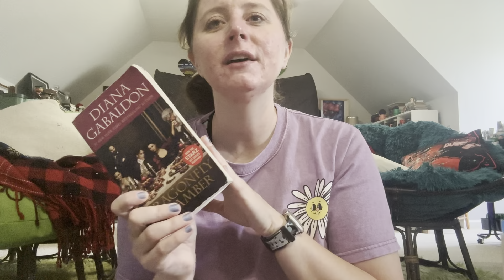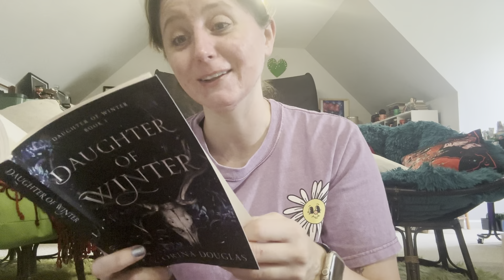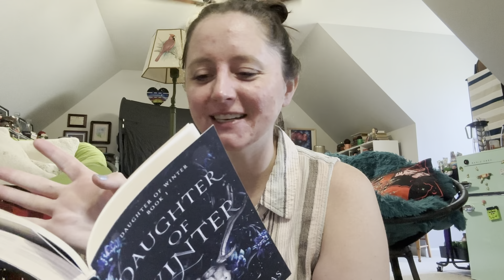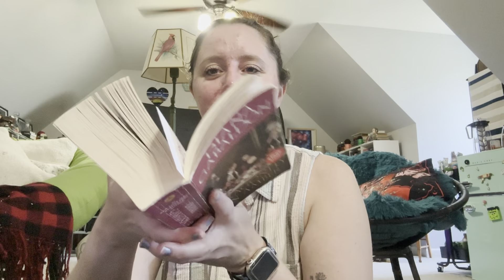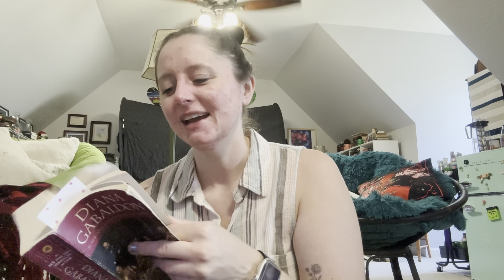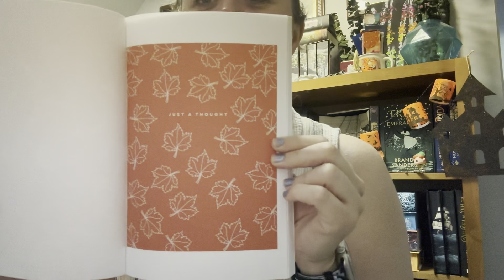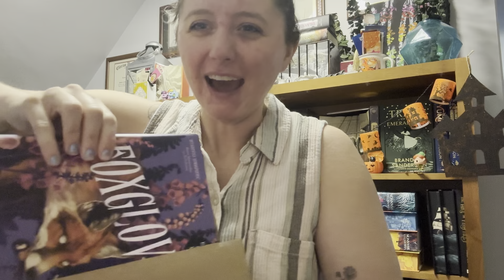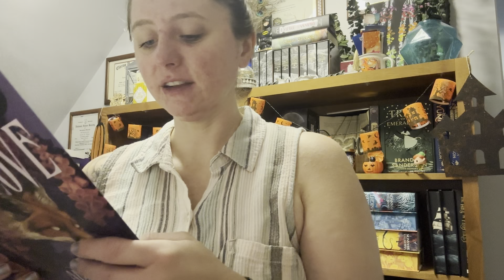Cold As You Prompt Vlog | August 2023 | Amazing Readathon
For this vlog I read my first Taylor Swift song inspired book. I may or may not have forgotten to post a finally review…which will be up as a short later today.